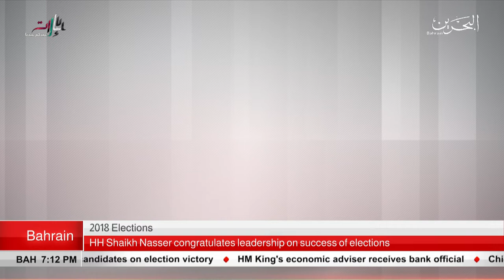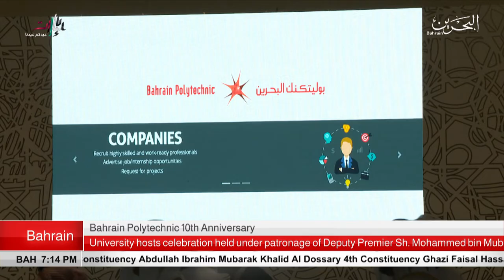BAHRAIN NEWS CENTER : ENGLISH NEWS 02-12-2018